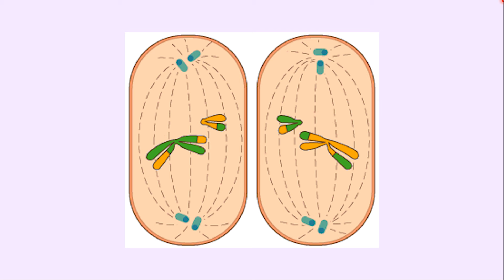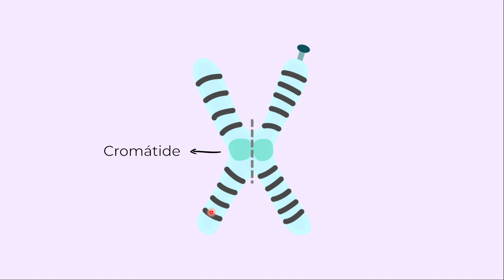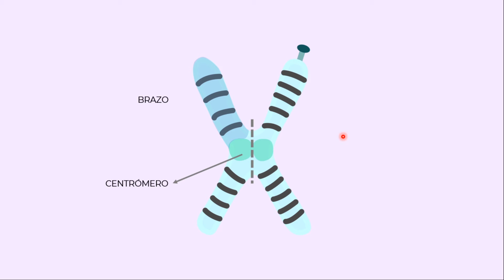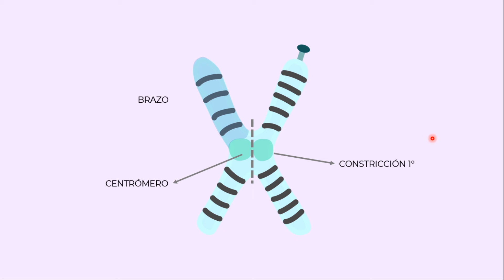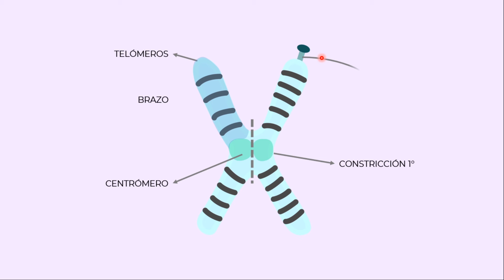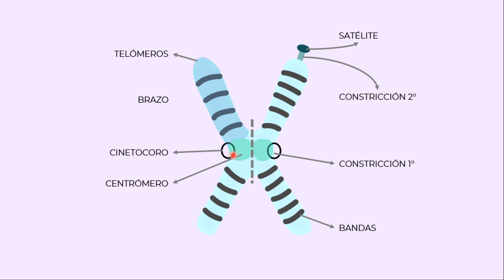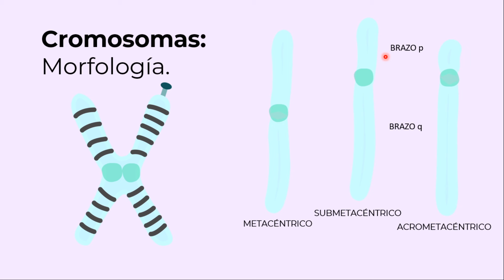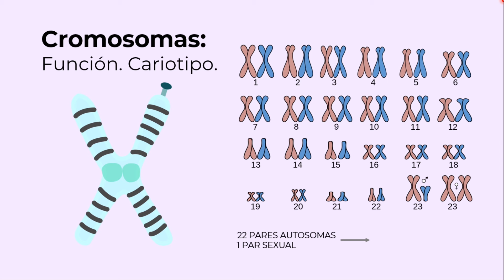CROMOSOMAS: Estructura, clasificación y función| CICLO CELULAR 1/3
Les comparto lo que me llevé de estudiar biología del CICLO CELULAR de primer año en 3 clases. Clase 1 de 3: CROMOSOMAS.

Dejame tus dudas o sugerencias en los comentarios, así aprendemos mutuamente y puedo mejorar para la próxima 😊

Si querés conversar algún tema, ponete en contacto a través de Linkedin